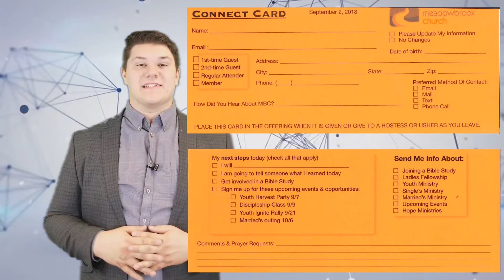MBC News September 2 2018